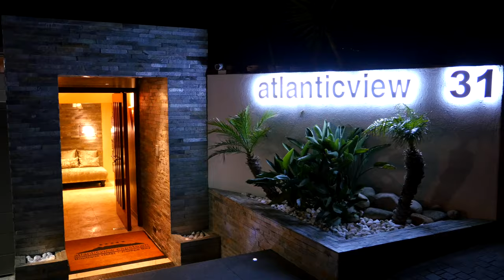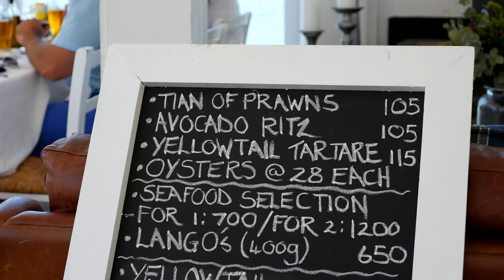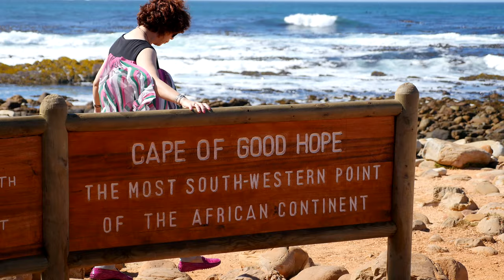Atlanticview Cape Town Boutique Hotel, Camps Bay 5 Star (4K)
31 Francolin Rd, Camps Bay, Cape Town, South Africa, 8005
The Cape Town Hotel that celebrates Sunsets every evening!

Video produced on location by propertyfilms.co.za